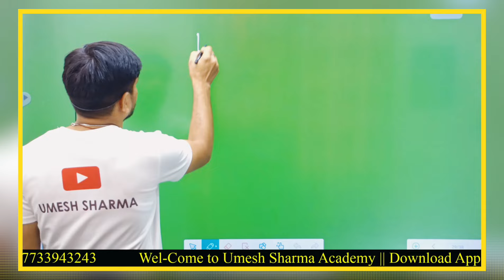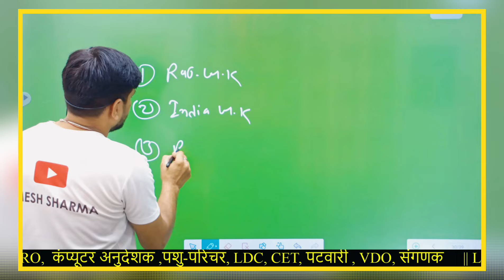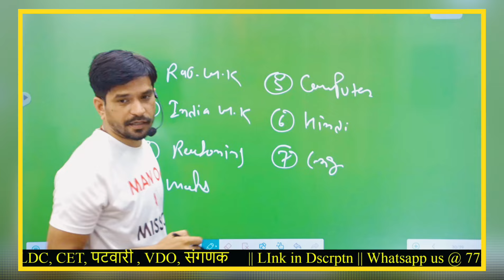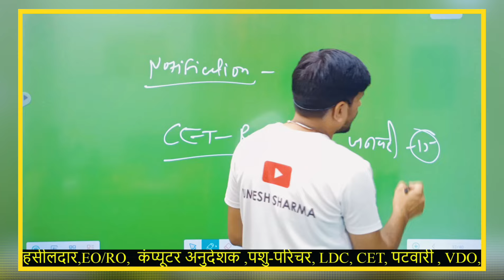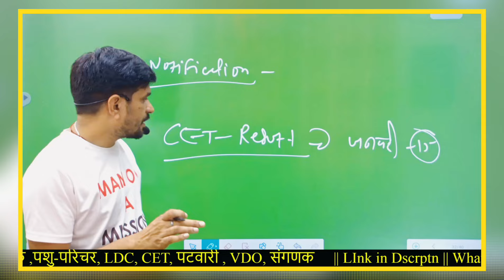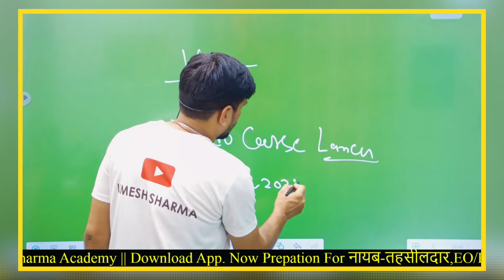VDO (ग्राम विकास अधिकारी) नई भर्ती -25 || cet result से भी पहले - आवेदन || Exam || Syllabus Full Dtl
अगर आप भी rssb_patwari की तैयारी कर रहे हैं और इस बार Sure Selection लेना चाहते हैं तो यह Video पूरा देखने के बाद नीचे दिए गए Course (Sure_Succes) पैक पर जाकर जरूर देखिए आप एक ही जगह पर सही Guidence के साथ अपना पटवारी & vdo बन ने का अपना सपना पूरा कर सकते हैं👇

Patwari_Vacancy24 Sure_Succes (Combo-Pack) Direct Link👇🔗 For Limited Students🔏👇🔗

CET (Free Test) Exam से पहले EXam

 अगर आप मुझ से बात करना चाहते है । तो Instagram या Facebook पर बात कर सकते है ! 😊 (I Will Reply Within 1 Day)
राजस्थान पटवारी नई भर्ती - 24
rsssb
rssb new vacancy
rssb patwari new vacancy
rajasthan patwari bharti
patwari syllabus
patwari vacancy latest news
raj patwari
how to prepare for patwari
rajasv mandal patwari bharti
gram vikas adhikari nayi bharti
suchna sahyak exam date
nayab tehsildar new vacancy
rpsc
rpsc latest news
rspc new vacancy
teachers vacancy
vdo
vdo new vacacny
umesh sharma
umesh90
umesh sir
umesh sir patwari viideo
new vacancy in rajasthan
raj new vacacny